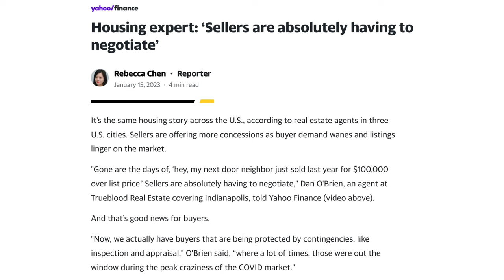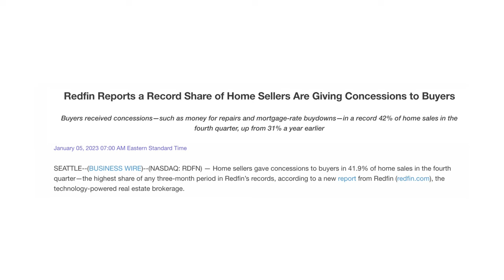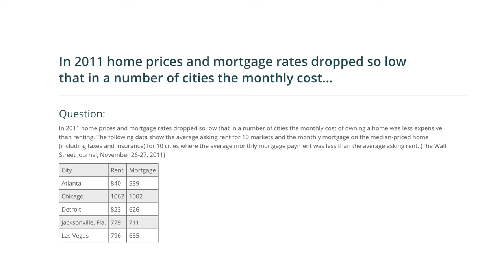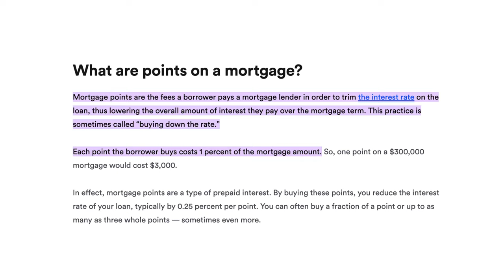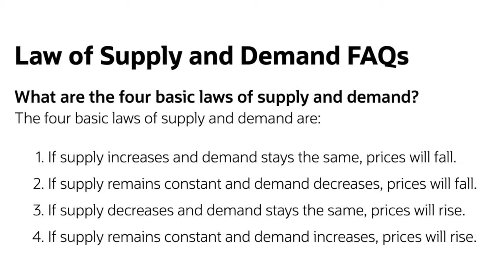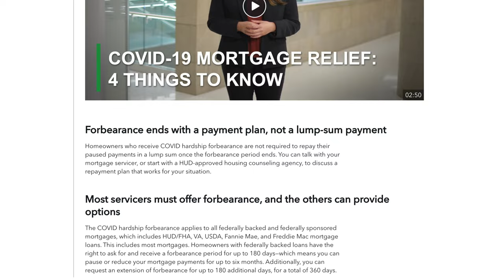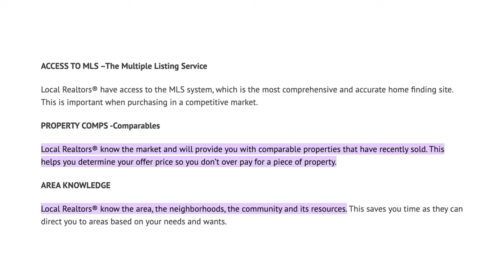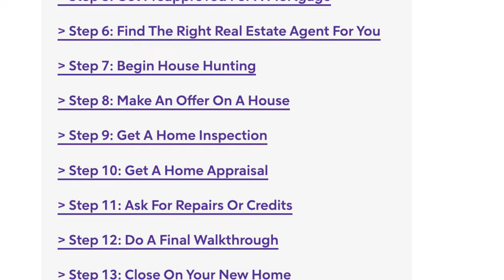First Time Homebuyer?! EVERYTHING you need to know to buy a house in 2023!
Buying a house for the first time in 2023? If you're a first time homebuyer, THIS is the video for you. I'm sharing EVERYTHING you need to know to buy a house in 2023 - my best first time home buyer tips in our current market, all in one place.

🏠 Buying your first house?

→ Check out all of my favorite resources for buying a home

OUR PROCESS:

We can help you save thousands on your next home without spending a ton of time! My team and I will customize your home financing strategy so you can quickly and efficiently get the home you are looking for at the right price. Here’s how our two-step process works:

First, we get you pre-approved so you know your options and what your buying power is. Next, we get you aligned with one of our top real estate partners who will help you negotiate the best deal on your home.

Whether you are a first time home buyer or looking to invest in your next rental property, we have helped numerous clients over the last 15 years save thousands of dollars without spending a ton of time on the home-buying process. Ready to get started? Let's discuss your options.
SOCIAL:
TOOLS:
→ Track your home value:
ABOUT ME:

My name is Sean Uyehara, branch manager at loanDepot. And I'm dedicated to helping homebuyers like you get pre-approved on your mortgages across America. Whether you're purchasing, refinancing, downsizing, buying a rental, or even your first mortgage, we got you covered. Specifically, I'm licensed in these states: Alabama, Arizona, Arkansas, California, Colorado, Florida, Georgia, Hawaii, Indiana, Nevada, Tennessee
,Oregon, Louisiana,, and Texas.

The information contained is the viewpoint of the presenter(s). Individuals should consult their own financial representative. loanDepot.com, LLC. NMLS ID# 174457 Equal Housing Opportunity. This information is not intended to be an indication of loan qualification, loan approval, commitment to lend, or offer to enter into an agreement. Loans are subject to credit and property approval. Not all customers will qualify. Information, rates, terms, and availability of programs are subject to change without notice. Not all products are available in all states or for all dollar amounts. If you are refinancing your existing loan, your total finance charges may be higher over the life of the loan. VA loans subject to VA eligibility. Other restrictions and limitations apply.